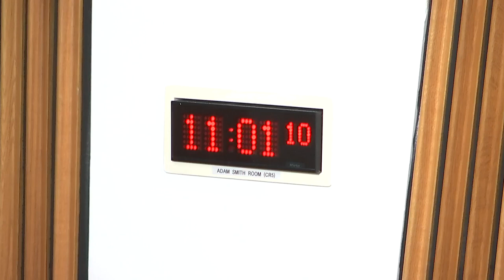Delegated Powers and Law Reform Committee - 12 March 2024